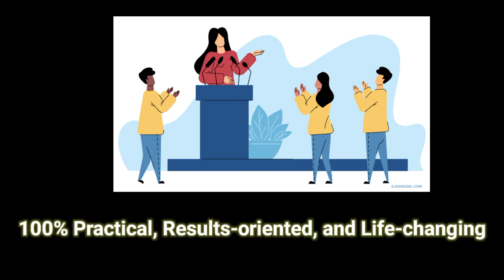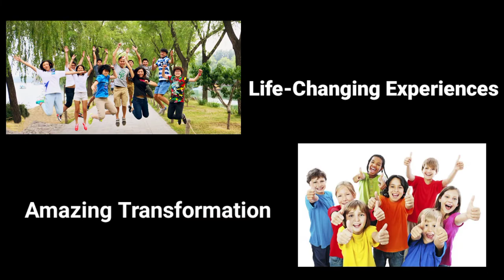Best Summer Camp For Kids And Students Hyderabad, India, Public Speaking,Life Skills|Revanth Kanakam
Best Summer Camp For Kids And Students in Hyderabad, India for Public Speaking, Life Skills, Soft Skills, Communication Skills, Personality Development Classes, Debate Classes, and Leadership Training.

Want to know the Best Kids Summer Camp in Hyderabad India? Best Online Kids Summer Camps in Visakhapatnam, Vizag, Bheemunipatnam, Bheemili, Andhra Pradesh,  Hyderabad Telangana, India?

Best summer camps in Visakhapatnam for kids - Public Speaking, Life Skills?

Summer camp for kids - Live Online Classes worldwide, India, USA, UK, Australia, Kuwait, Dubai, Muscat, and other countries?

summer camps in hyderabad for kids? summer camps in visakhapatnam for kids?

Best Summer Camp For Kids And Students - Public Speaking, Life Skills - Live Online Classes

If yes, then this "Best Summer Camp for Kids and Students" is for you.

Best Summer Camp for Kids Online- Public Speaking Life Skills by Revanth Kanakam.

3 Age Groups:
1) (3rd Grade - 5th Grade)
2) (6th Grade - 8th Grade)
3) (9th, 10th, and Above)

First 10 Slots Are Allowed In One Batch.

Revanth Kanakam is the Founder of the Revanth Kanakam's Speaking Academy.
Revanth Kanakam is a passionate Public Speaker, Communication Skills Trainer, and Leadership Excellence Coach who has transformed a lot of Professionals, Entrepreneurs, Business Owners, Students, Kids by providing the best Practical, Results-oriented Training Courses, Online Classes, Workshops on Public Speaking, Communication Skills, Soft Skills, Personality Development, Speaking Skills, Presentations Skills, Confidence Building Classes, Life Skills, English Speaking Skills, Leadership Skills Training in Hyderabad India, Visakhapatnam, Vizag, Bheemili, USA, UK, Australia, Kuwait, Muscat, Dubai, and other places.

Revanth Kanakam Speaking Academy is known as the best Public Speaking summer camp for kids and students in Hyderabad, Visakhapatnam, Vizag, Bheemili, India because it is a Results-oriented, Practical, and Life-changing summer camp.

Revanth Kanakam is a passionate Trainer, Speaker, and Coach who has delivered incredible results to a lot of kids and students in summer camps by teaching them Life skills Public Speaking, Personality Development, Soft Skills, Communication Skills, and Leadership Training in Hyderabad, Visakhapatnam, Vizag, and India.

Revanth Kanakam and his team Karthik Madineni (Personality Development Trainer), Akshitha Tunki (Storytelling Expert), Peter Vinay (Speaker), Mannoj Pandetti (Communication Skills Trainer), many others have trained Hundreds of kids and students in summer camps by showing them Wonderful and Life-changing results.

In addition, Revanth Kanakam’s Speaking Academy does offer the best public speaking training courses in Hyderabad India for Students, Professionals, Entrepreneurs, and Business Owners. Also, best communication skills training courses in Hyderabad India as well.

Highlights of Kids Summer Camp 2022:
● We combined multiple pieces of training into ONE package for a very very limited price.
(Public Speaking, Communication Skills, Personality Development, Confidence Building, Debate Classes, Leadership Training)
● Games, Fun Activities, Learning, Self Development, Life-changing Results
● 100% Practical, Results-oriented, and Life-changing
● Well Trained Trainers & Coaches
● Live Online Classes